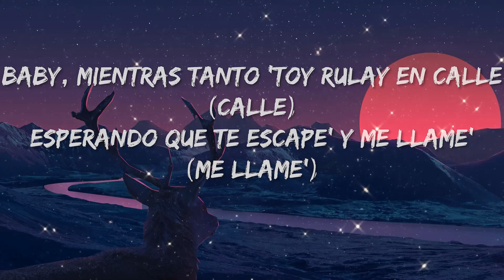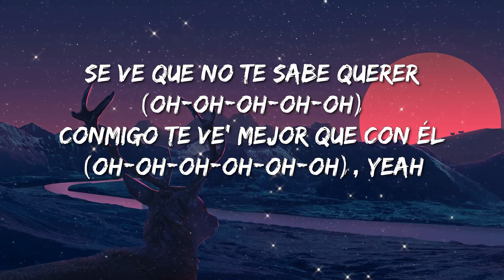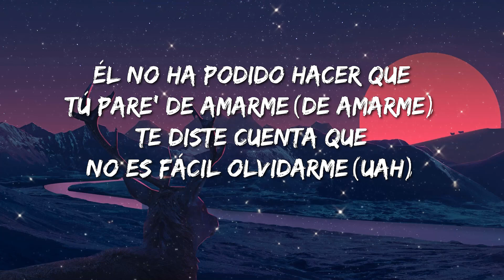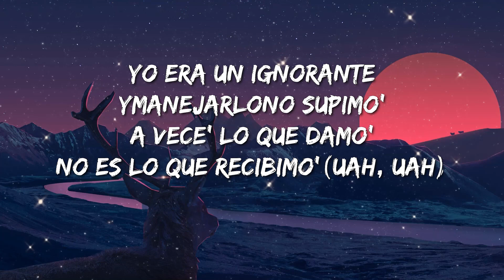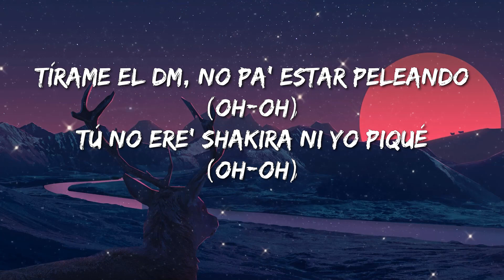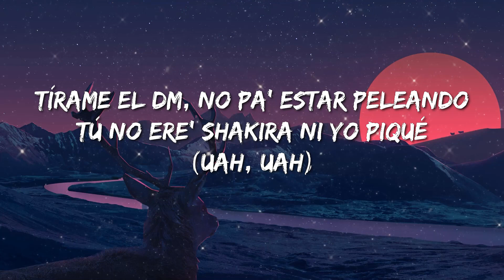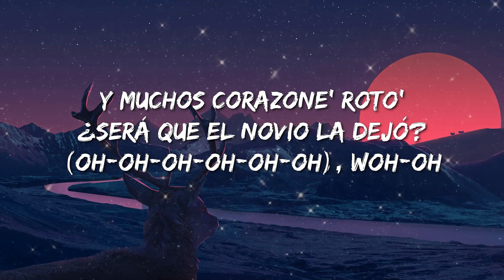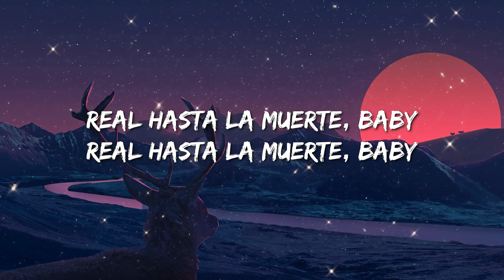Anuel Aa, Mambo Kingz, Dj Luian - Mas Rica Que Ayer (Letra/Lyrics) - Kaliii, Peso Pluma, Ice Spice,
Letra:

La baby me envió una foto
Me dice que esto quede entre nosotro' (oh, oh, oh, oh, oh)
Y muchos corazone' roto'
¿Será que el novio la dejó? (Oh, oh, oh, oh, oh, oh), woh
Siempre me busca (uah)
Cuando él le pelea (uah)
Él la hizo cambiar
(Uah, uah)
Bebecita, estás más rica que ayer (rica que ayer)
Qué bueno fue volverte a ver (volverte a ver)
Se ve que no te sabe querer (-er)
Conmigo te ve' mejor que con él
Te lo juré que me volvería' a ver (uah)
Se ve que no te sabe querer (oh, oh, oh, oh, oh)
Conmigo te ve' mejor que con él, yeah
Él no te ama como yo y tú lo sabe' (tú lo sabe')
Estoy orando que esa relación se acabe (se acabe)
Baby, mientras tanto 'toy rulay en calle (calle)
Esperando que te escape' y me llame' (me llame')
Baby, te puso en mi contra, estás celosa (celosa)
Te dejaste de esa lengua venenosa (venenosa)
Mami, tú y yo somo' frikis, otra cosa (otra cosa)
Él no te lo mete con juguetes ni esposa' (-posa')
Tus punto' débile' yo los conozco (-nozco)
Te lambo el cuello (cuello)
Te beso el toto (toto)
En cuatro te pongo (pongo)
Y te lo meto completo bien hondo
Y te viene' a chorro'
Él no ha podido hacer que tú pare' de amarme (de amarme)
Te diste cuenta que no es fácil olvidarme (uah)
Yo te fallé y lo que has hecho es desquitarte (desquitarte)
Por eso ni te juzgo
Tú ni puede' lastimarme (lastimarme)
Si tú me perdona'
Te perdona' lo que hicimo' (hicimo')
Ustede' no son ni la mitad
De lo que tú y yo fuimo' (tú y yo fuimo')
Yo era un ignorante y manejarlo no supimo'
A vece' lo que damo' no es lo que recibimo' (uah, uah)
Ya ni tengo tu contacto
Pero si tú quiere'
Sigo siendo el nene y me escribe'
Tírame el DM, no pa' estar peleando
Tú no ere' Shakira ni yo Piqué
(Uah, uah)
Conmigo te ve' mejor que con él (oh, oh, oh, oh, oh, oh), eh
Mambo Kingz
Mambo Kingz
Uah (Hear This Music, ¿oíste, bebé?)
Uah, uah (Mera, dime, Luian)
Oh, oh, oh, oh, oh
(Mera, dime, Neneto)
Oh, oh, oh, oh, oh, oh
(Mera, dime, BF)
La AA (brr)
Anuel (los intocable', ¿oíste, bebé?)
Brr